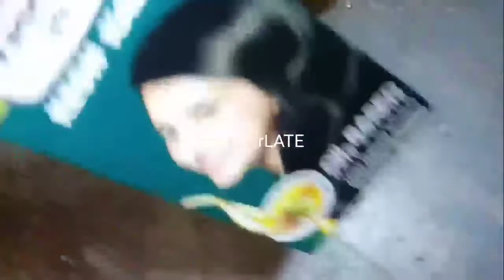सुपर वासमौल हमें सूट करेगा कि नहीं कैसे जांच करें? how to super vasmol patch test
19) Indigo Powder

20) Indigo Leaf Powder

21)Indigo Powder Uses

22) How To Mix Heena For Hair

23) Hair Colour

24) Patanjali Mehandi+ Indigo Powder

25) Patanjali Mehandi

26) Patanjali Heena Mix With Indigo Powder

channel and its videos is for general purposes only and should NOT be considered as professional advice. We are NOT a licensed or a medical practitioner so always consult professional help. Any information associated with these videos should not be considered as a substitute for prescription suggested by beauty, diet and health care professionals. Viewers are subjected to use these information on their own risk. This channel doesn't take any responsibility for any harm, side-effects, illness or any health or skin care problems caused due to the use of our content or anything related to this.